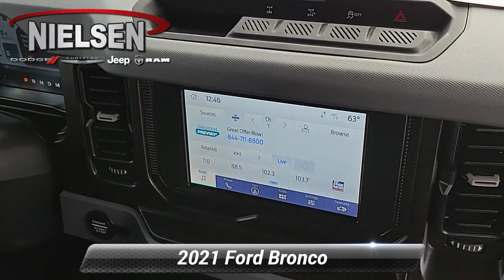Certified 2021 Ford Bronco Big Bend, Wantage, NJ A2333A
Nielsen Ford

Certified. Grey 2021 Ford Bronco Big Bend 4WD 10-Speed Automatic 2.7L 6-Cylinder Turbocharged DOHC*br**br*CARFAX One-Owner. Clean CARFAX.*br**br*We pride ourselves on making the car buying process as easy as possible. And that starts with fully transparent pricing on all of our new Ford inventory and stock of used cars trucks and SUVs. We will do everything in our power to ensure that you know all the pricing details of your deal before stepping foot in the dealership. Should you have questions regarding online pricing we have live advisors available 24/7 to answer any questions you may have. Your 100% customer satisfaction is our goal.*br**br**br*Ford Gold Certified Details:*br**br*  * 172 Point Inspection*br*  * Transferable Warranty*br*  * Roadside Assistance*br*  * Vehicle History*br*  * Powertrain Limited Warranty: 84 Month/100000 Mile (whichever comes first) from original in-service date*br*  * Limited Warranty: 12 Month/12000 Mile (whichever comes first) after new car warranty expires or from certified purchase date*br*  * and 22000 FordPass Rewards Points to use toward first two maintenance visits*br*  * Warranty Deductible: $100

[RLVID:1749:25dfef45201d0113:cfdca2af03a51be7:1]